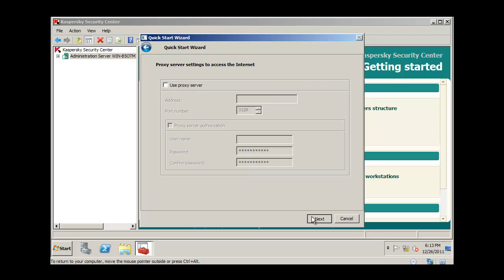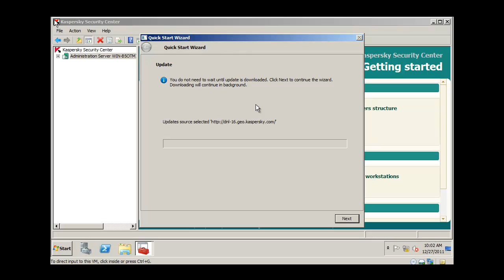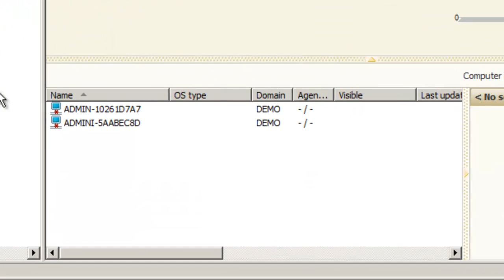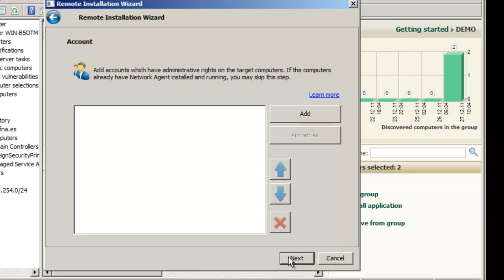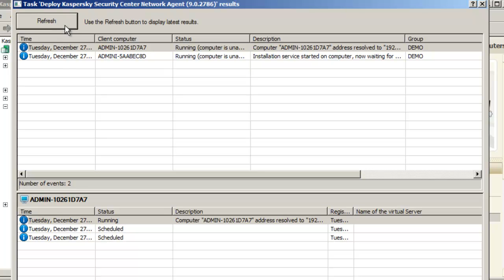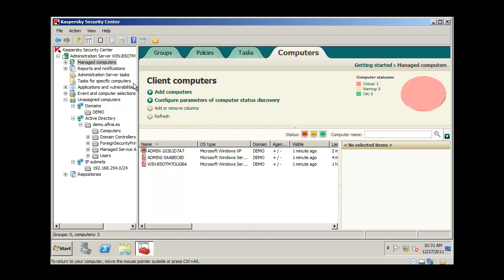Kaspersky Lab | Detección de equipos e instalación de Network Agent con Kaspersky Security Network